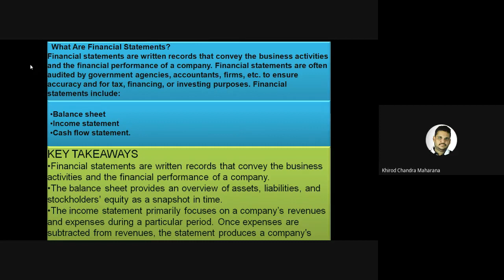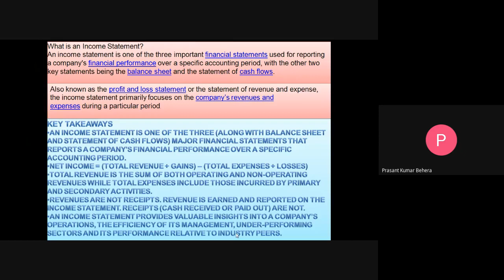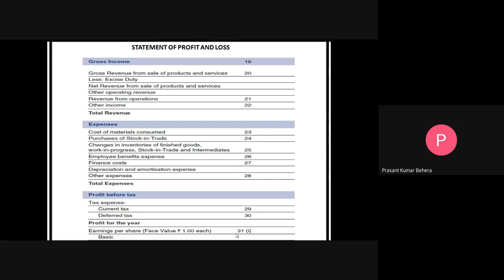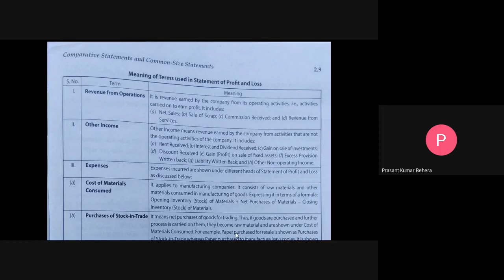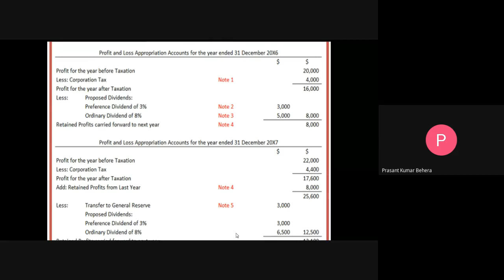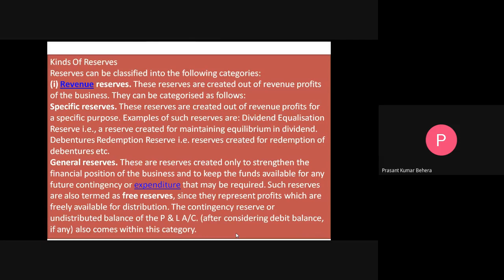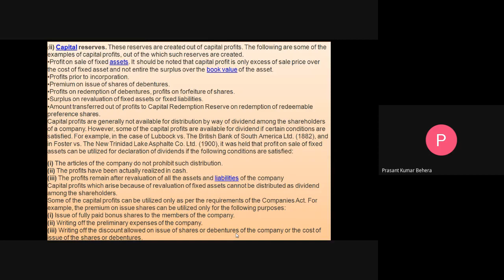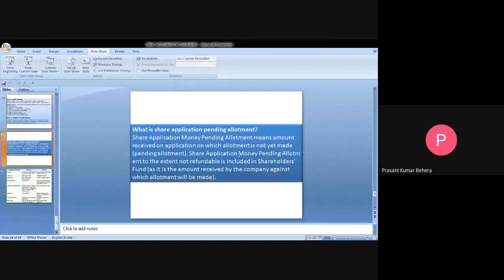Final Accounts of Companies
PROGRAMME: DIA 2ND SEMESTER
COURSE: DIA 05, Block 03

RESOURCE PERSON: Mr. Prashant Ku. Behera
Lecturer in Commerce, St Marry Junior College, Jharsuguda